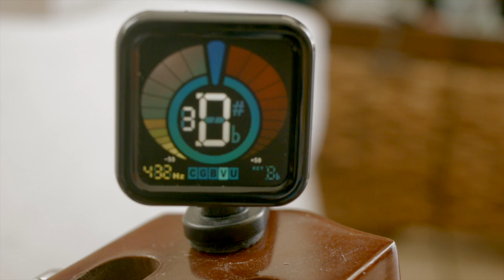Jeromie Shines- His Glorious Eyes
Love (Acoustic) Album Release

Artist: Jeromie Shines
Producer: Jeromie Shines